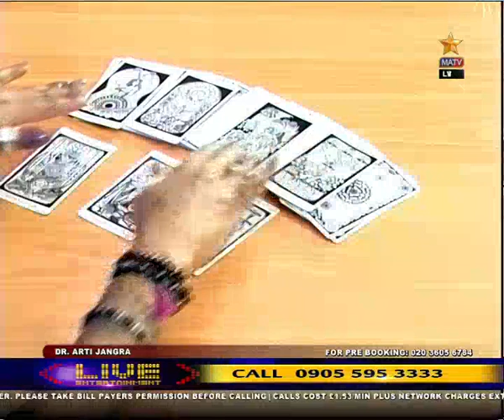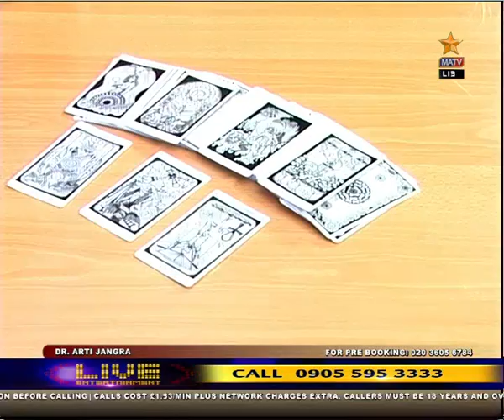Kismat Karma 29-11-17 (Part 2/4)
Kismat Karma is a live and interactive show hosted by Dr. Arti Jangra. This live and interactive show offers spiritual healing remedies for the viewers by reading Tarot Cards.

Watch it live on MATV (Sky 793) - Every Tuesday - 9:00pm. Every Wednesday, Thursday and Saturday - 12:00pm.